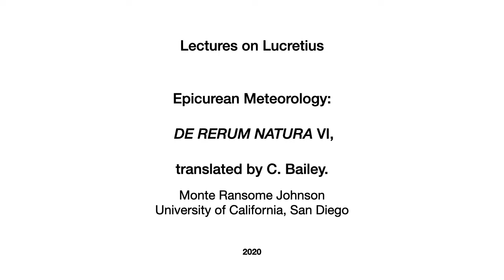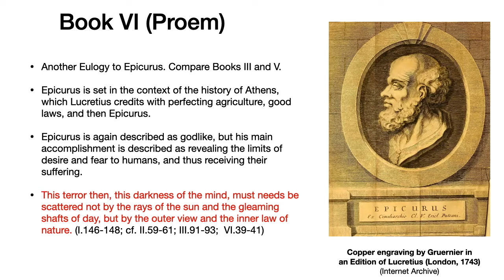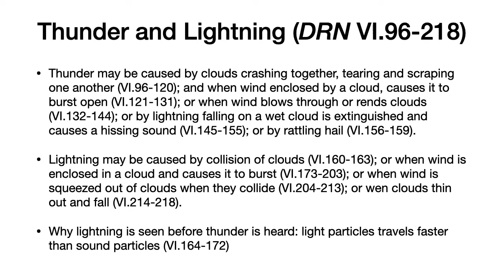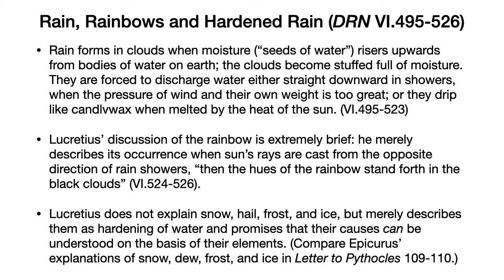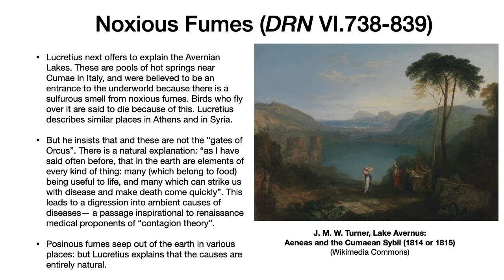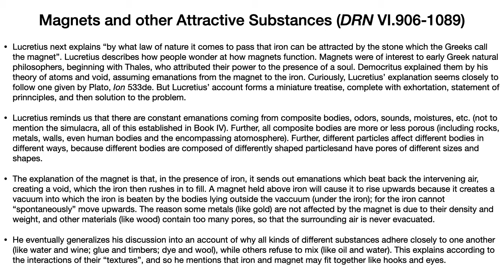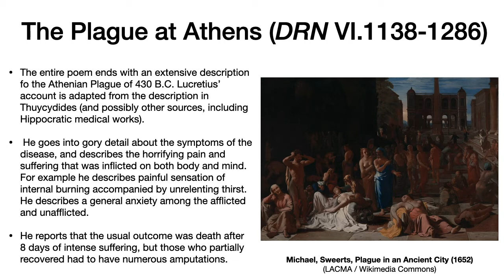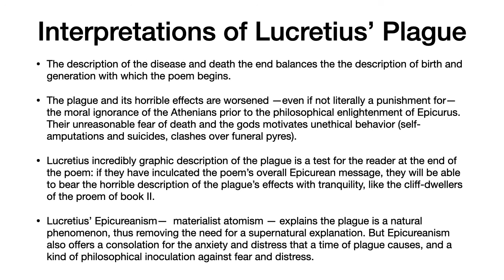Lucretius De Rerum Natura 6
An overview of the Epicurean meteorology in Book VI of Lucretius' didactic epic On The Nature of Things (de rerum natura). I used the translation of Cyril Bailey (Oxford, 1910), which is available in the public domain through the internet archive.